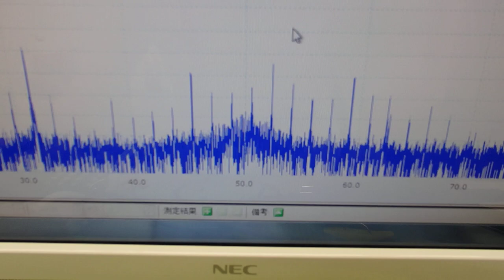表面弾性波を利用した超音波制御技術 ultrasonic-labo